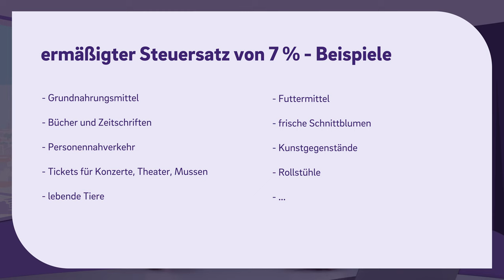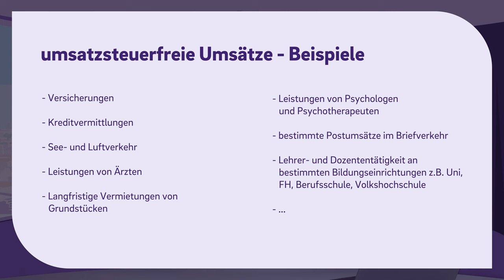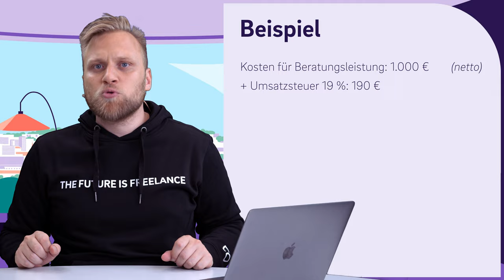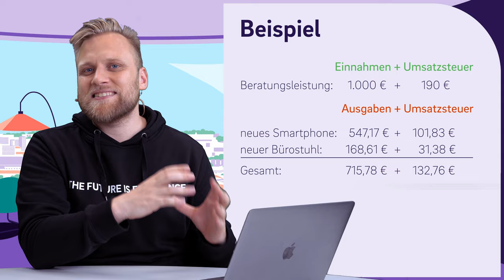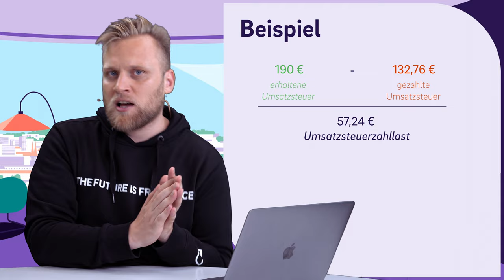Umsatzsteuer einfach erklärt - So wird USt und Vorsteuer berechnet! | Mehrwertsteuer-Berechnung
▬ Mehr Informationen ▬▬▬▬▬▬▬▬▬▬▬▬▬▬▬▬

Umsatzsteuer berechnen - So geht's!
Die Umsatzsteuervoranmeldung ist jedem Selbstständigen ein Begriff. Doch warum machen wir die eigentlich? Und wie oft muss diese eigentlich wirklich abgegeben werden? Wir geben die Antworten auf deine Fragen zur Umsatzsteuer und zeigen dir, wie diese berechnet wird.

▬ Empfehlungen ▬▬▬▬▬▬▬▬▬▬▬▬▬▬▬▬

▬ Timestamps ▬▬▬▬▬▬▬▬▬▬▬▬▬▬▬

0:00 - Intro
0:15 - Die Umsatzsteuer
0:37 - Umsatzsteuer = Mehrwertsteuer?
1:02 - Umsatzsteuersätze
2:05 - ermäßigter Steuersatz
2:45 - Umsatzsteuerfreie Umsätze
4:08 - Brutto und Netto - Beispiel
5:45 - Mediamarkt schenkt dir die Mehrwertsteuer?
6:00 - Umsatzsteuer und Selbständigkeit
6:50 - deine Zahllast berrechnen
8:45 - Frequenz der Umsatzsteuervoranmeldung
10:26 - Umsatzsteuerjahreserklärung
11:33 - Outro